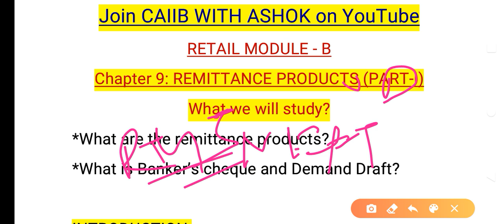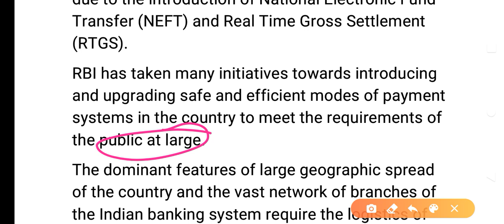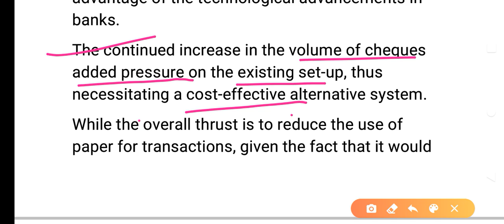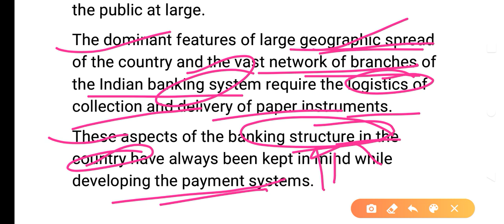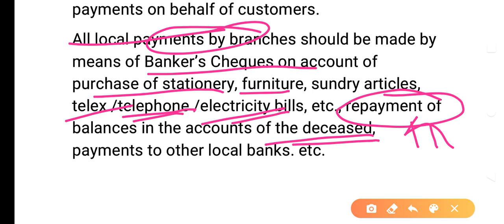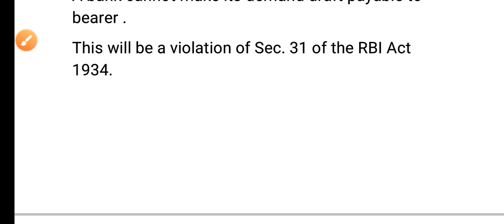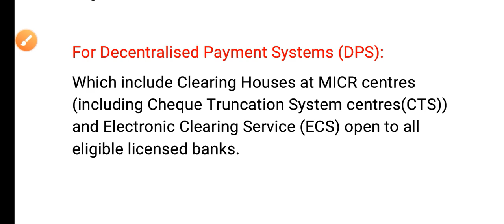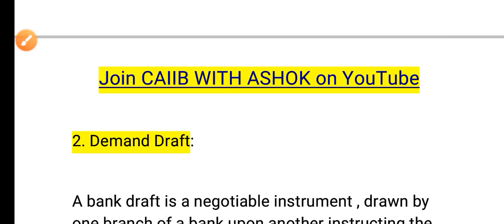CAIIB RETAIL MODULE B CHAPTER 9 (PART-I): REMITTANCES PRODUCTS